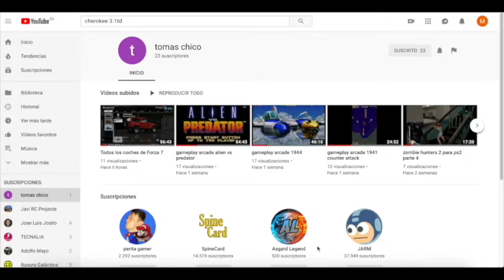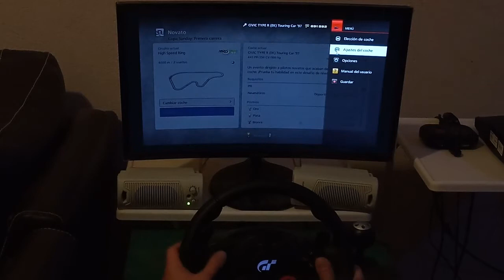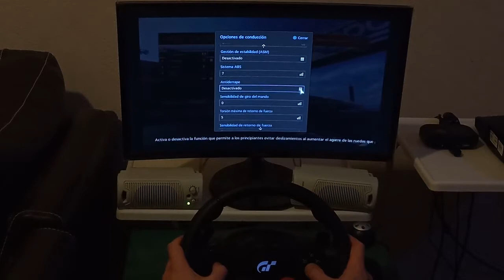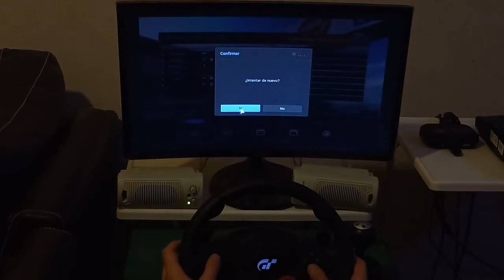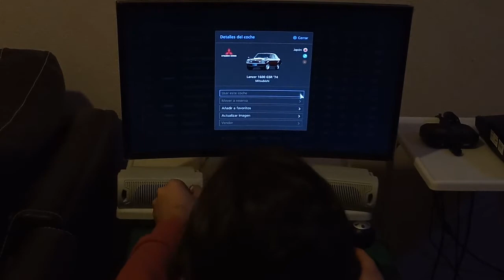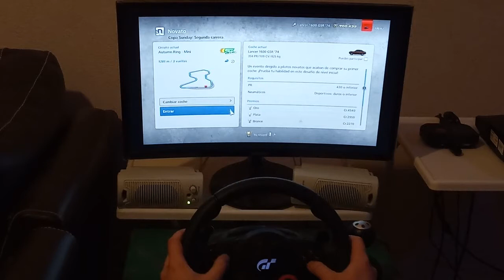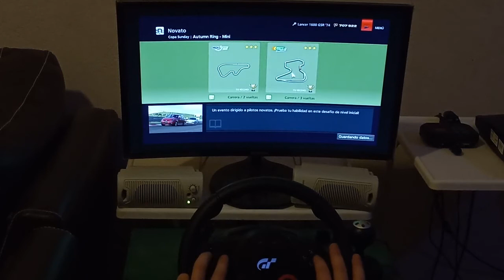Gran Turismo 6 con volante - Copa Sunday - Honda Civic type R Touring car 97